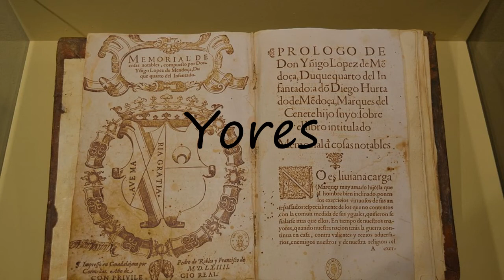How to Pronounce Yores?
How to pronounce Yores How to say Yores? Learn the pronounciation Yores! How to Pronounce Yores. Expand your vocabulary, learn English words. Use this free pronunciation guide to practice words at a time. Learn for free. Thank you for viewing, please like or subscribe! hoe om te sê, si të thuash, እንዴት እንደሚናገር, wie sagt man, comment dire, come dire, como dizer, как сказать, nasıl denir, cómo decir, 怎么说,